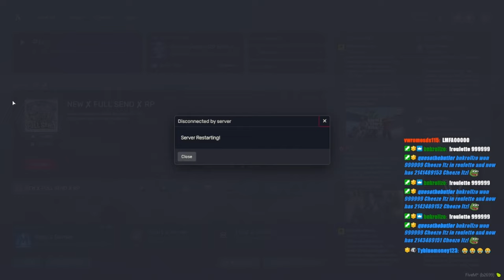SCAMMING GRANNY | GTA RP | Grizzley World Whitelist